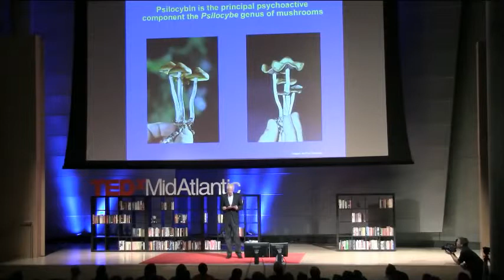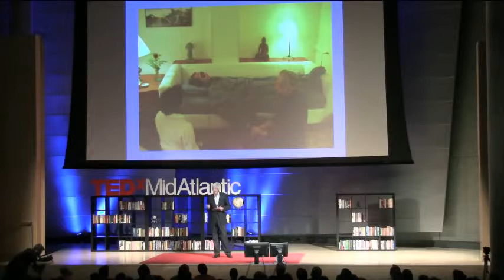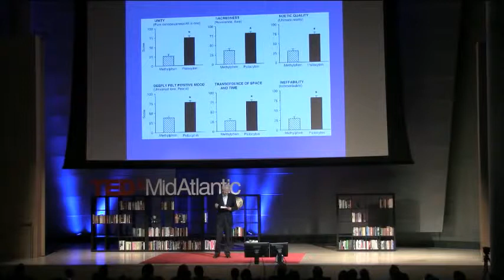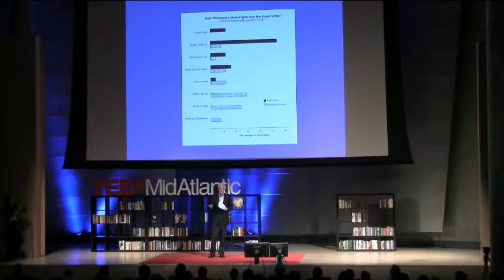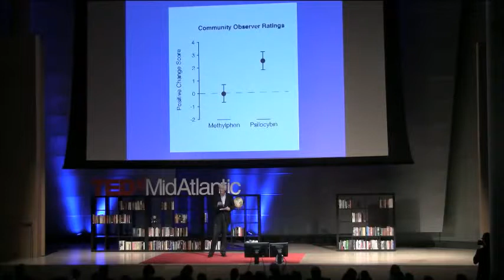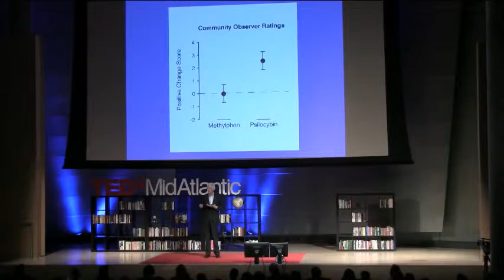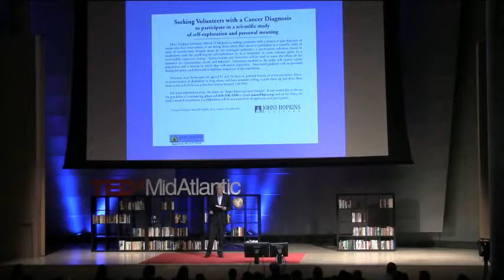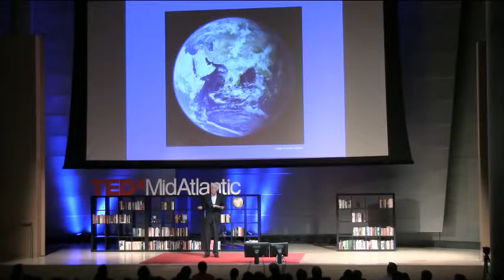Psilocybin And Mystical Experience Presentation At TEDx Mid-Atlantic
Roland Griffiths of Johns Hopkins University discusses his research on the psychedelic drug psilocybin and its ability to cause mystical experiences and create long-term improvements in quality of life.